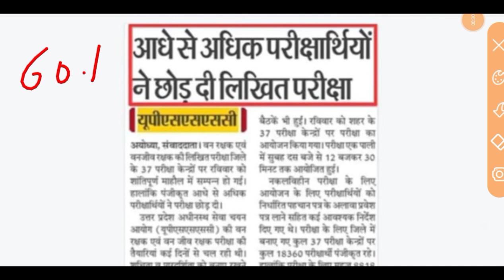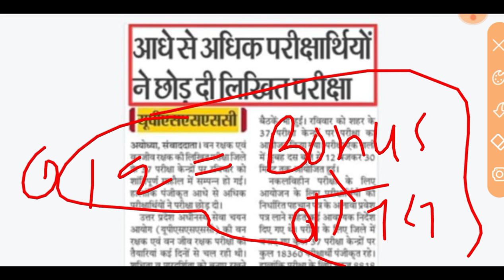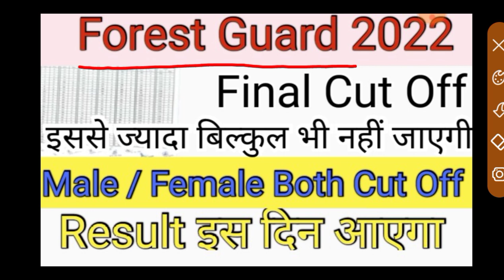UPSSSC Forest Guard Cut Off 2022 ll Forest Guard GEN ,OBC ,SC ST, EWS Cut off इतनी ही जाएगी ll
upsssc, upsssc latest news today, upsssc forest guard cut off 2022, upsssc forest guard cut off, upsssc forest guard, skynet classes